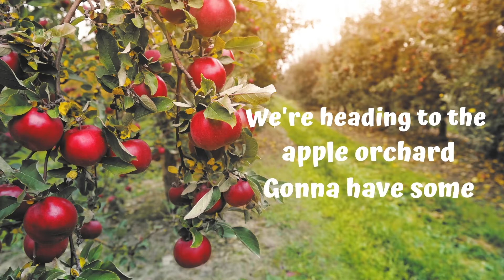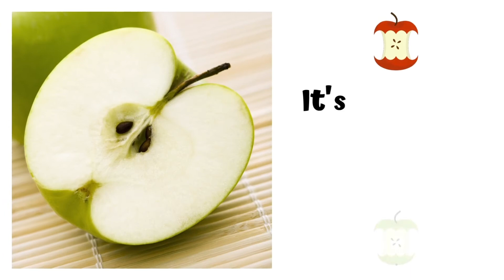Apple Picking Song for kids - Apples, Apples! Apple orchard | parts of an apple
Come learn about apples in this educational and fun song for toddlers, preschoolers, and early elementary students! Travel to an apple orchard and identify the parts of an apple, the colors of apples, and why apples are the best treat of the fall season!